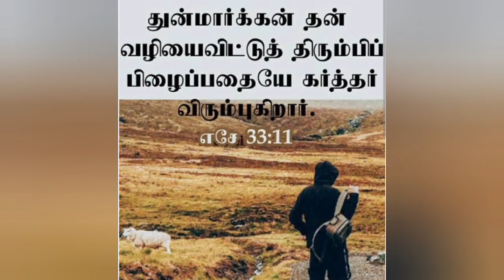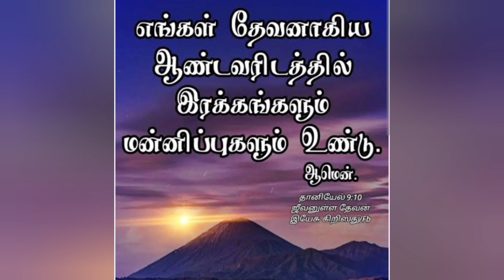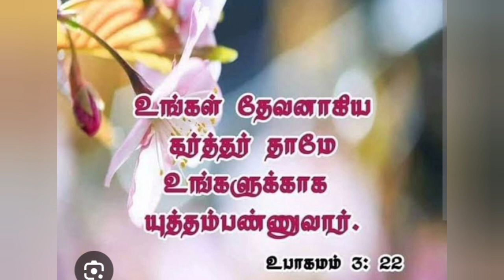Bible Verses ( 12th May, 2024 )